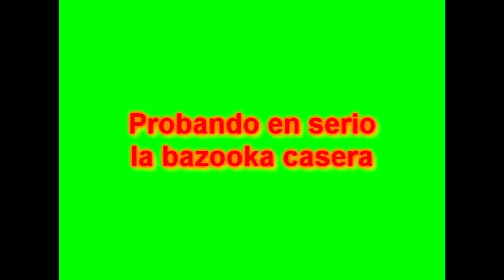Probando la Bazooka con un proyectil de Grillon ( Detras de Escena)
Algunos disparos echos con la bazooka del video anterior, pero ya con un proyectil  macizo. Escenas filmadas con otra camara que no estan en Canal El Angelito.